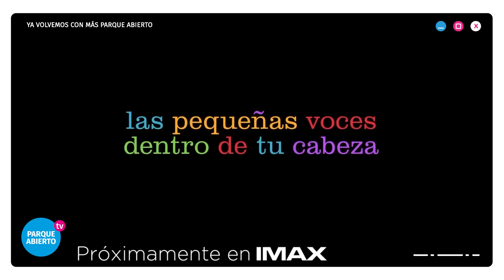Bienvenidos a Parque Abierto 🙌 Programa 12 📺 Bloque 02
En el próximo bloque recorremos el Observatorio Astronómico de las Misiones con una de las actividades destinadas a los jardines de infantes.